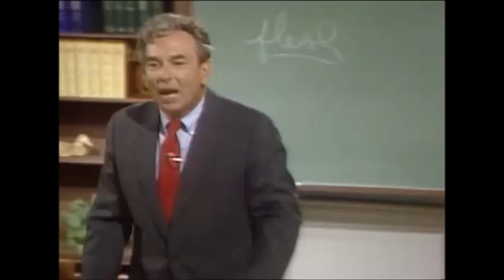Pleasing God with R. C. Sproul, “The Battle With the Flesh,” 4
1. “Tolle Lege” (in Latin) can be translated as “Take up and _________.”
2. The young man who was converted by reading Romans 13:13-14 was Aurelius _____________.
3. In his Confessions, Augustine tells the story of how as a boy he stole __________ from a neighbor.
4. Augustine was confessing the sheer joy of doing something he knew was ___________.
5. Martin Luther said the great triad of enemies of the Christians are the world, the _________, and the devil.
6. Though the power of the flesh is broken, the flesh is not totally ________________ at conversion.
7. Plato came to the conclusion that anything that was physical was _________________.
8. Besides sins with the body, like drunkenness and sexual immorality, the Bible also says the flesh produces sins that are attitudes of the heart like _________.
9. The “flesh” refers to the old, ___________ nature.
10. “Carnal Christian” is a ______________ in terms.

1. read
2. Augustine
3. pears
4. wrong
5. flesh
6. annihilated
7. imperfect
8. envy
9. fallen
10. contradiction